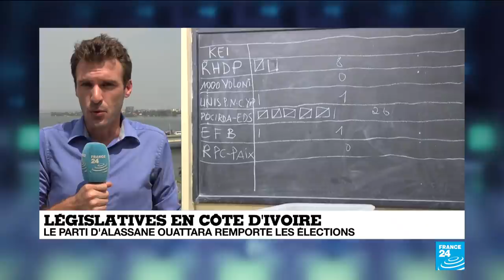Législatives en Côte d'Ivoire : le parti d'Alassane Ouattara remporte les élections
Le RHDP, le parti d'Alassane Ouattara, a remporté mardi les élections législatives en CôtedIvoire. Les explications de notre correspondant Thaïs Brouck.